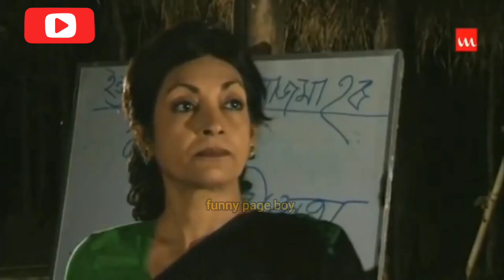বাঙালিরা এতো দুষ্টু কেন 😁😁😁।। অস্থির বাঙালি পার্ট #19।। funny fact।।funny video।। osthir।।mayajal।।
ভিডিওটি বানানো হয়েছে বিনোদনের জন্য কেউ সিরিয়েসলি নিবেন না,,,, দেখুন আর মন খুলে হাসুন 😁😁😁

______Disclaimer________